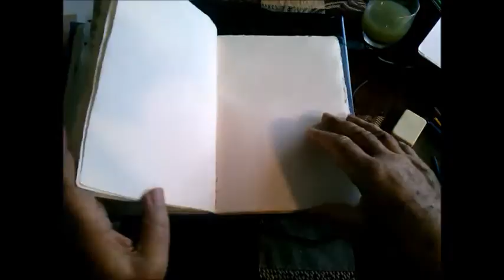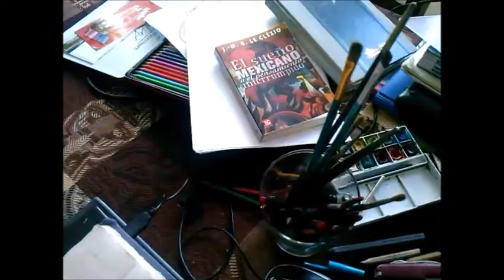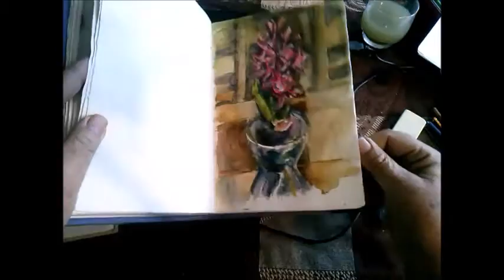Dibujar y pintar un jacinto